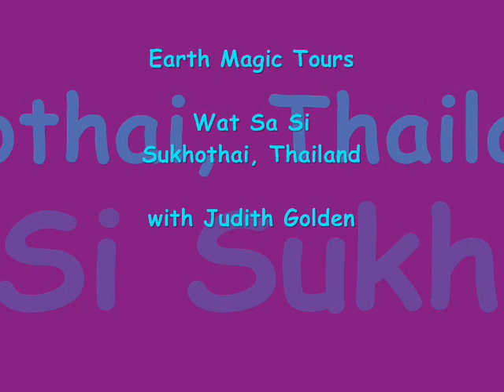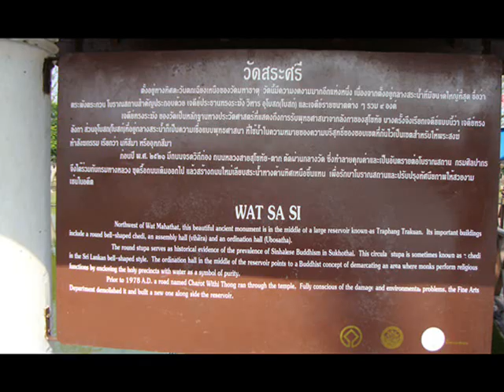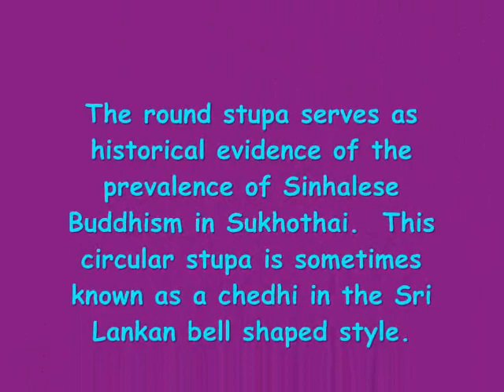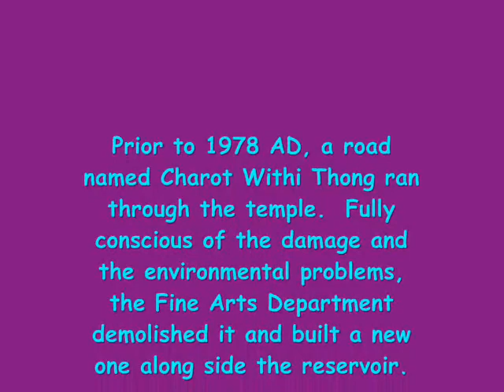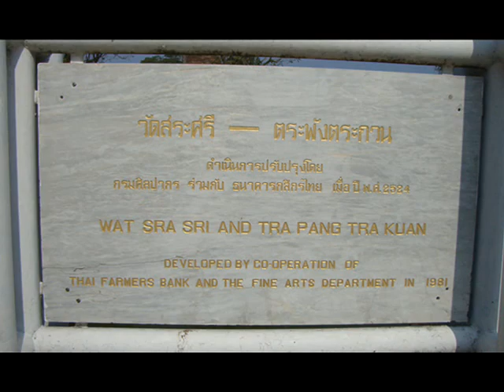Sukhothai, Thailand Wat Sa Si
Sukhothai was once the glorious capital of the Thailand Kingdom.  Now, the Old City resonates memories from the ancient past.  Enjoy the film!